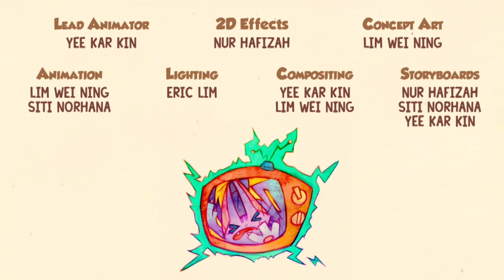Cat Fight | DigiPen Institute of Technology Singapore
| DigiPen Institute of Technology Singapore

This zany film about two quarreling felines was the senior animation project from students in the BFA in Digital Art and Animation program at DigiPen Institute of Technology Singapore. Read our interview with one of the film's creators at:

Cat Fight was an official selection at the following film festivals:

- Thurrock International Film Festival (UK), animation category
- Blue Plum Animation Festival
- Columbia Gorge International Film Festival